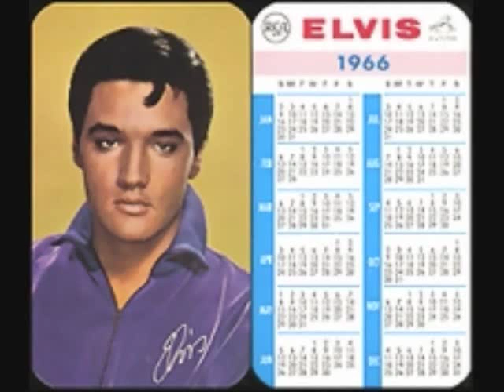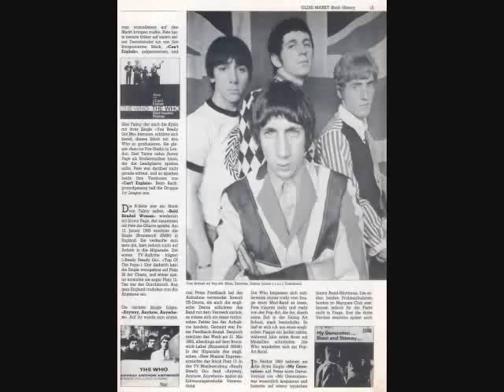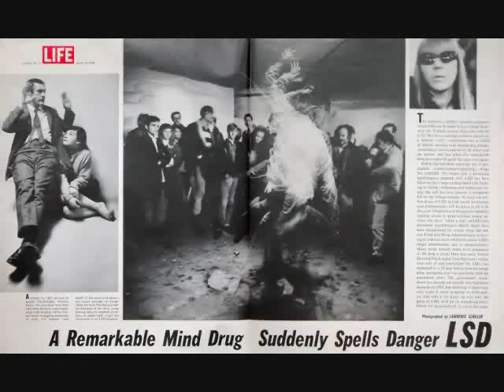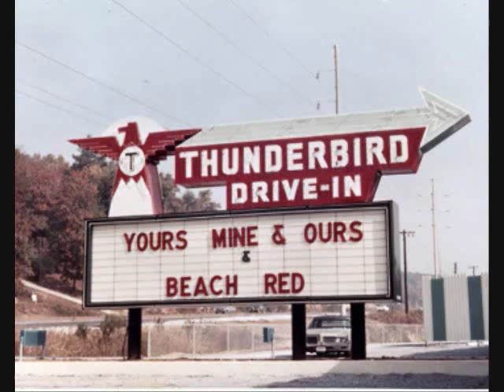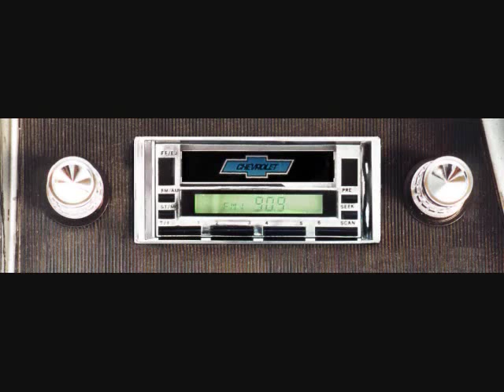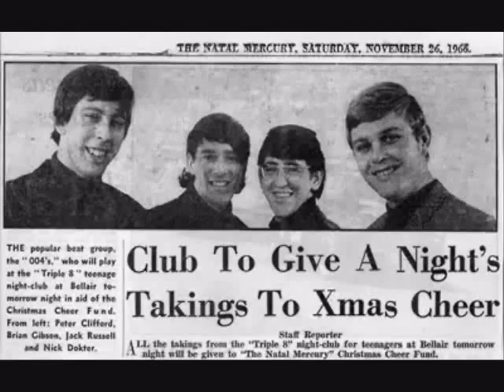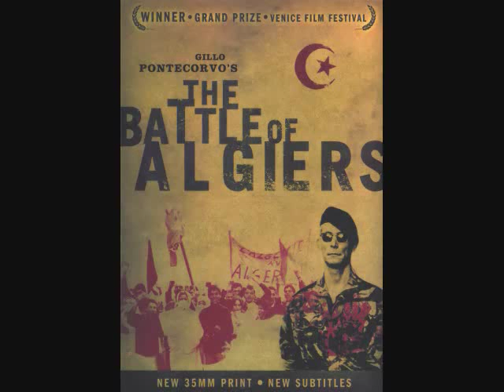The First rock station WOR 1966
An aircheck from the first album rock station WOR FM. I added to images from that time period to the audio.